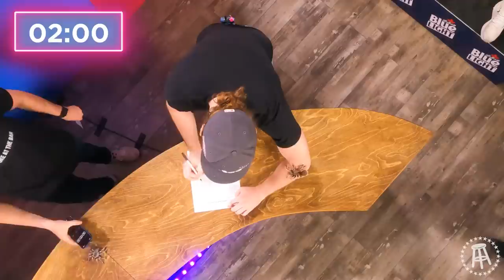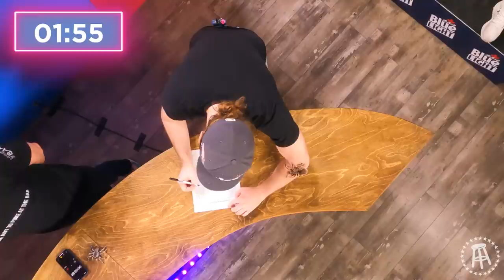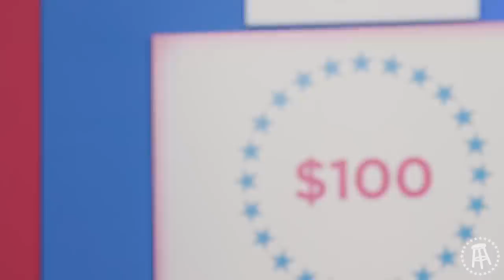PFT and Billy Football Compete In Insane Challenges | Lowering The Bar Tournament Ep. 1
The first match-up of The Lowering The Bar Tournament features two competitors who use brute strength and sheer grit to their advantage, Billy Football vs. PFT Commenter. These two competitors are no strangers to each other, they work closely together, but no punches are pulled between these co-workers. Each player is looking to go home with a pocket full of cash, and send the other home in a body bag. Who will win? Find out on this episode of the Lowering The Bar Tournament...